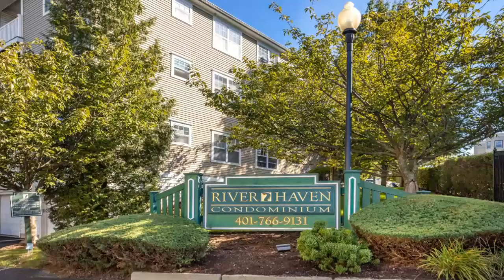106 Mil Street Unit 302 Woonsocket, RI | ColdwellBankerHomes.com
106 Mil Street Unit 302, Woonsocket, RI

Welcome to River Haven, this well sought after one level, two-bedroom condo with walk-in closets and two full baths, featuring a fully applianced kitchen with, dining area, in-unit laundry, central air conditioning, modern open floor plan that’s perfect for entertaining, sliding doors off the living